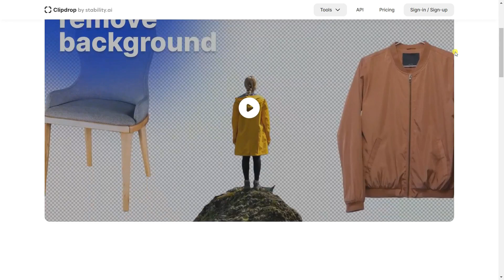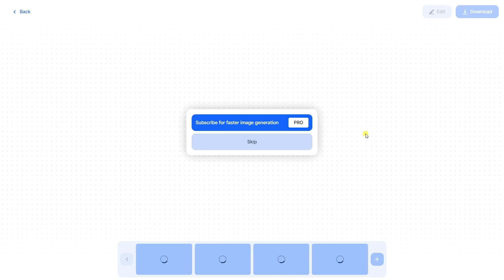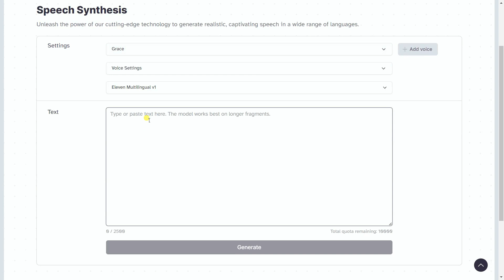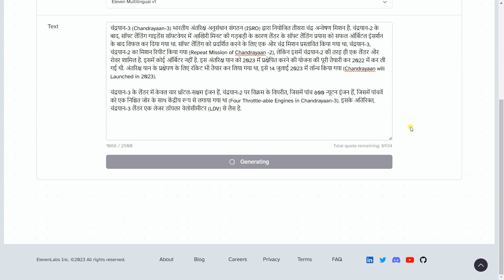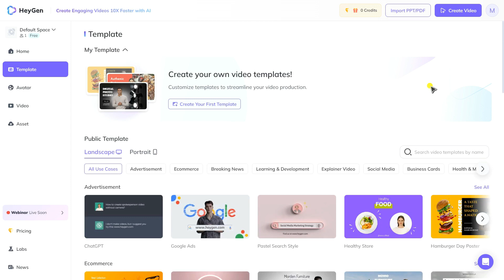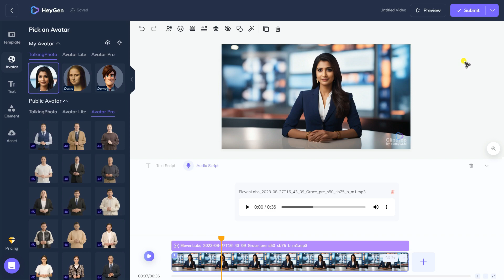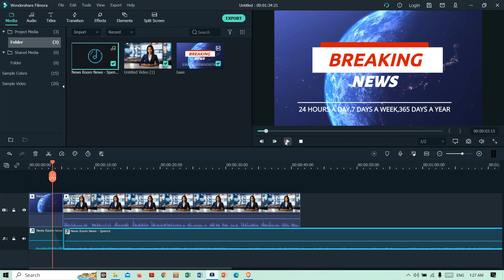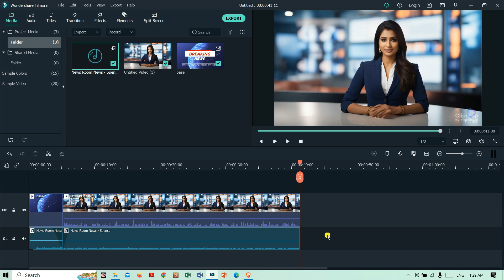How To Create A News Channel With AI | AI News Video Generator | AI Lip Sync | No voice No Face👩‍💻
Welcome to our groundbreaking guide on how to establish your very own AI-powered news channel! 📰🤖 In this tutorial, we'll walk you through the exciting process of utilizing advanced AI technologies to generate news videos without the need for a human voice or face. Whether you're an aspiring content creator, a tech enthusiast, or simply curious about the potential of AI, this step-by-step guide is your gateway to the future of news broadcasting.
💡 Expand your knowledge and enhance your coding skills with this hands-on project! 💪
📘 Discuss With Me,
🎬 Don't miss out on this amazing tutorial🔐